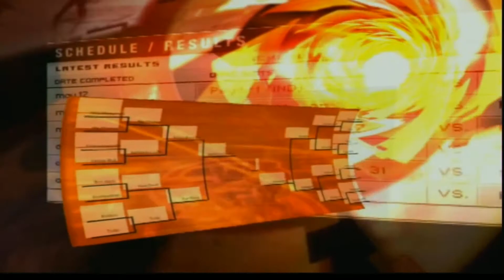XSN Sports Introduction Video - 2003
Hello everyone Monkiedude22 here with a new video series. Classic game trailers from the past.

But first, a little bit about the Xbox Sports Network or XSN Brand.

XSN Sports is a defunct Microsoft Game Studios brand focusing on sports games that also featured an online game matching service that allowed players to set up private leagues and tournaments for titles in their lineup.

XSN Sports was announced at Microsoft's E3 2003 press conference with Peyton Manning in May 2003. The brand was officially launched on August 28, 2003 alongside the first game in their line up - NFL Fever 2004

Games that released using the XSN Sports branding and feature set included.

Amped 2 — Snowboarding
Links 2004 — Golf
NBA Inside Drive 2004 — Basketball
NFL Fever 2004 — Football
NHL Rivals 2004 — Hockey
Rallisport Challenge 2 — Rallying
Top Spin — Tennis

Microsoft announced on March 29, 2004 that the sports division would not be releasing games that year, citing quality issues. With Shane Kim taking over in 2004, the decision was made to stop investing in sports games with two strong competitors on the market (EA Sports and 2K Sports) and to focus their resources elsewhere.

On August 20, 2004 Microsoft closed down their internal sports studio, resulting in the layoff of 76 employees.

Although the Salt Lake Studio was not affected at the time, just a few months later they were sold to 2K Games in October 2004.

This is the promotional trailer that was included in many boxed retail games including Crimson Skies High Road to Revenge, which was used to help bring awareness to the XSN Sports brand.

I hope you enjoyed this blast from the past.